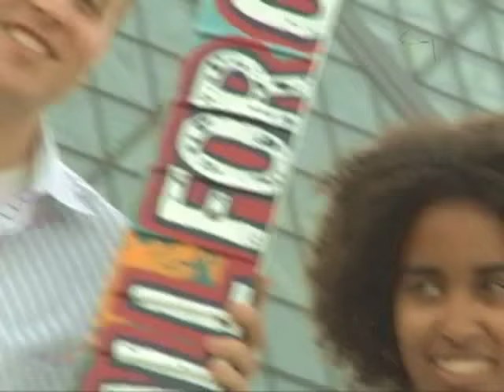Cleveland Cavs Loudville Promo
Promo: John and Risa

Produced by Amera Film & Video / video production company
10ten Studios